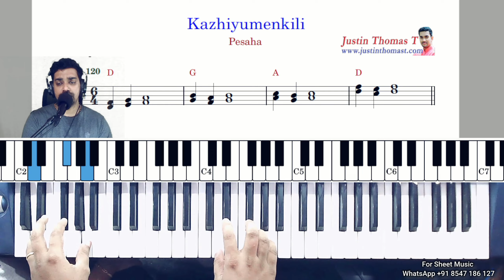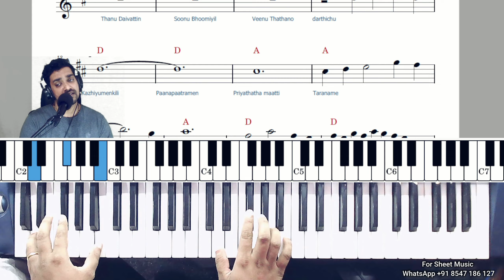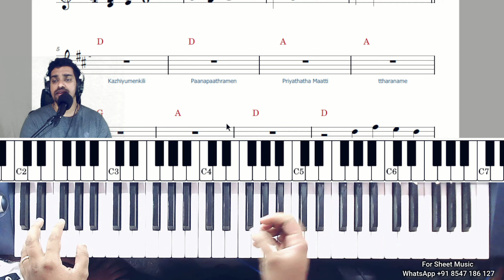Kazhiyumenkili | കഴിയുമെങ്കിലീ | Holy Week Keyboard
Holy Weeek malayalam Holy mass Liturgical Song kazhiyumenkili Panapathramen keyboard notes With Sheet music and chords

Are you interested in learning how to play keyboard or piano in Malayalam? Our tutorial series will guide you through every step along the way! Our lessons encompass a vast array of topics ranging from Malayalam keyboard classes, Malayalam piano tutorials, Malayalam keyboard chords, and other easy Malayalam songs with notes. We also offer piano tutorials for Christian Devotional and Holy Mass songs in Malayalam. With simple and easy-to-learn methods, our tutorial series will aid beginners and veteran keyboard or piano players in enhancing their skills in playing Malayalam songs. Join us now and enjoy a fun and exciting learning experience For Keyboard Sheet music Style and Detailed Keyboard Lessons